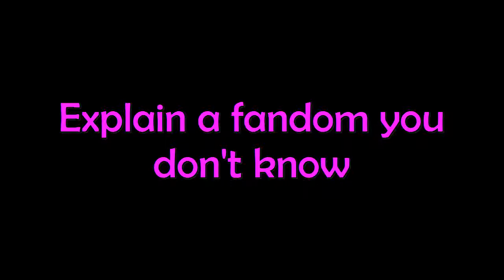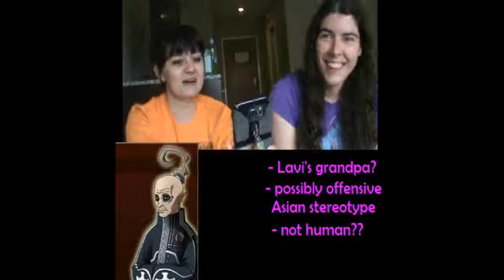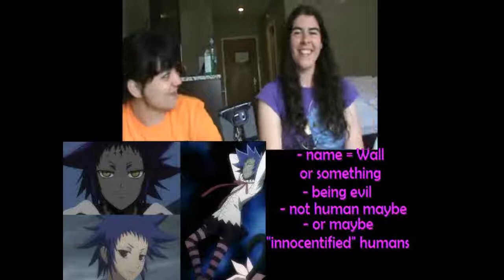Explain a fandom! - Chloe tries to describe D. Gray Man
Introduction to a new segment we wanted to start on our channel.

Explain a fandom you don't know! In which we select fandoms that one or both of us are unfamilar with, and try to describe them based on character pictures or other information.

In this episode: Chloe Describes D. Gray Man!

Follow us in other places too!